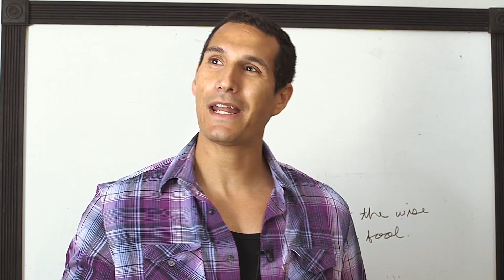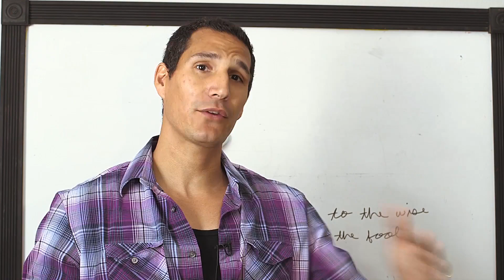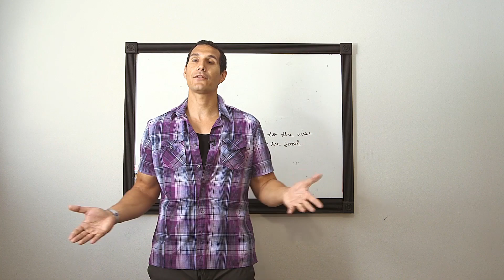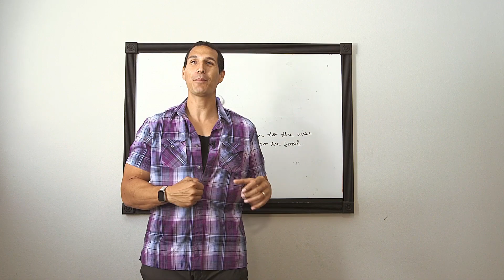Switching Jobs As A Fresh Programmer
Some Programmers have the dream of switching jobs. They want to start a new career or even, switch jobs to earn more income. What is the best way to do it? Is it viable? Is every programmer capable of switching jobs and getting a better offer?